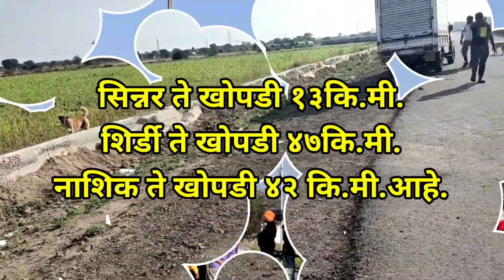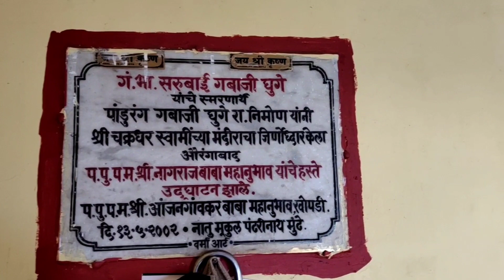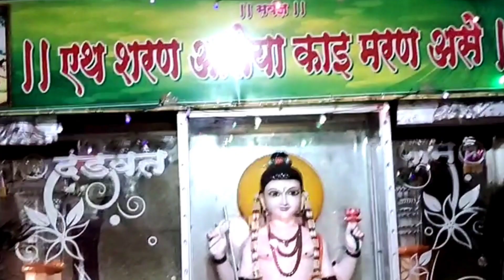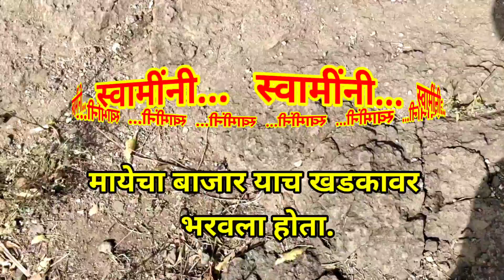श्री क्षेत्र खोपडी | khopdi Sthan Nasik | Prabhakar Pawa r | Mahanubhav Sthan khopdi Sinnar nasik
श्री क्षेत्र खोपडी | khopdi Sthan Nasik | Prabhakar Pawa r | Mahanubhav Sthan khopdi Sinnar nasik श्री चक्रधर स्वामी मंदिर, श्री दत्त मंदिर खोपडी सिन्नर नाशिक

आम्ही आमच्या चैनल वर महानुभाव पंथ स्थान दर्शन,व लीळाचरित्र, भजन , कीर्तन,  प्रवचन, आरती, इ.कार्यक्रम अपलोड करित असतो.

📢📢 असेच नवनवीन व्हिडिओ पाहण्यासाठी आमचा चैंनल सबक्राइब करा 📢📢

🙏🙏आपले अमूल्य सहकार्य व प्रेमासाठी दंडवत प्रणाम 🙏 🙏

 📣📣 संपर्कासाठी .९९२२४१३९४२ 📣📣

🙏 🙏 माझे कोणतेही विडिओ परवांगीशिवाय डाउनलोड किवा आपलोड करू नये .🙏 🙏

1) महानुभाव पंथ स्थान दर्शन

2)

3)

4)

5)